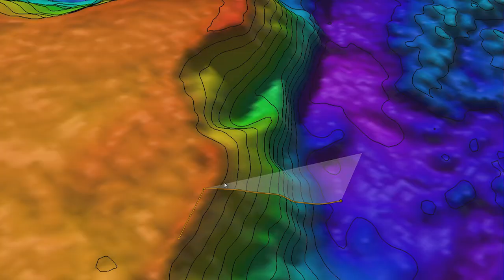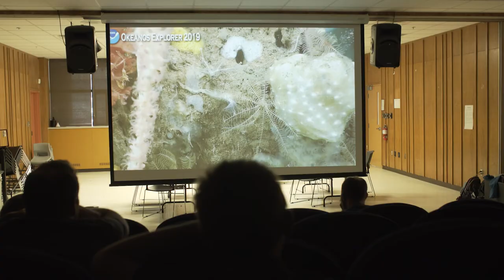Discovering The Deep